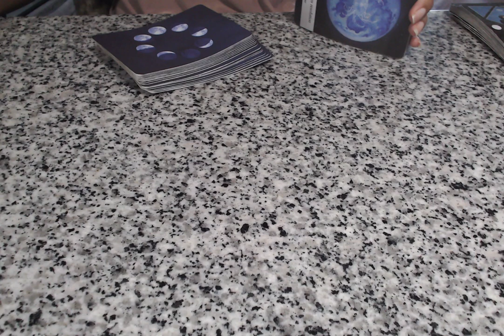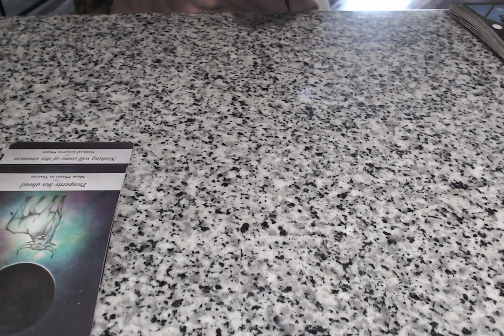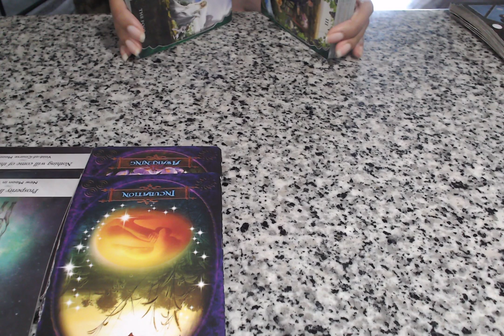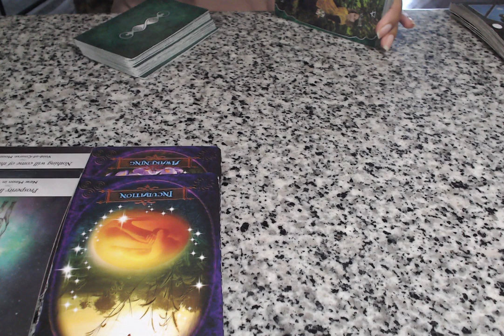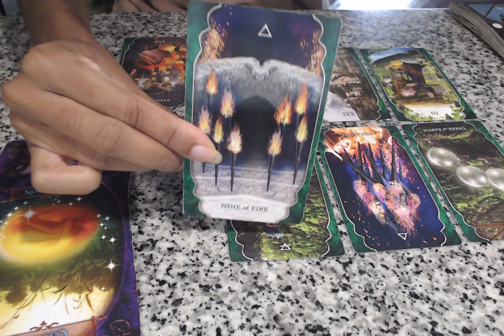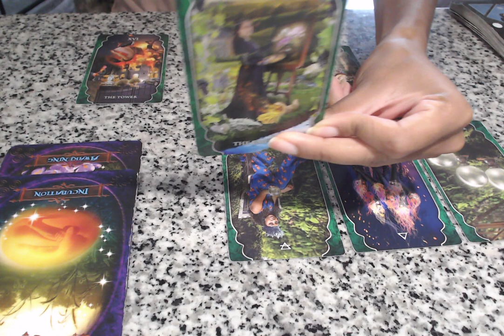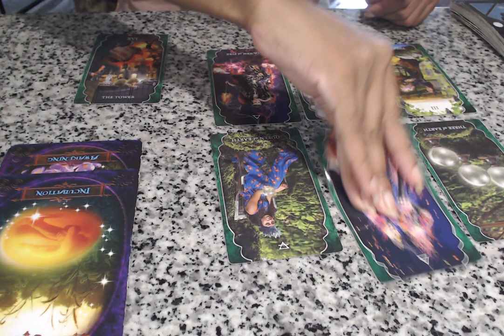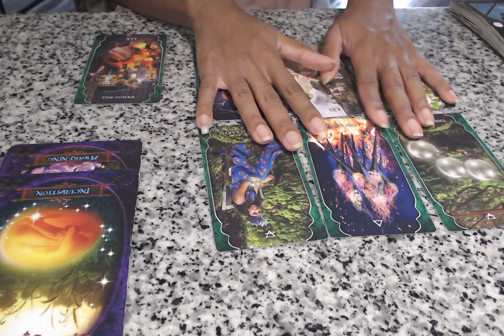🐠 Pisces | THIS IS EPIC!! The Closed Door That CHANGES YOUR LIFE FOREVER! | JULY 2021